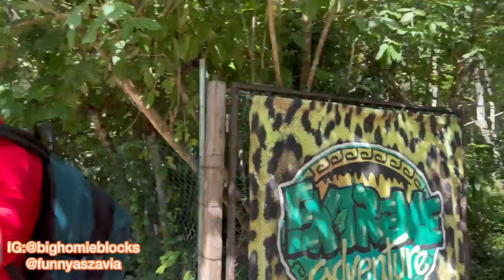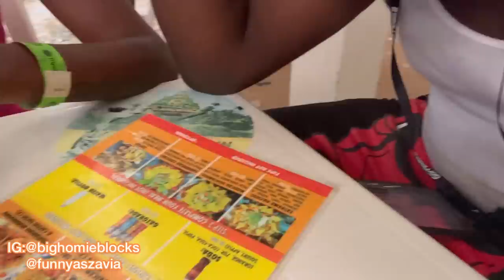ANNIVERSARY TRIP VLOG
CANCUN WAS A DOPE EXPERIENCE 10 OUT OF 10 MUST TRY AGAIN
S/O  @skinbone4071   FOR SLIDING